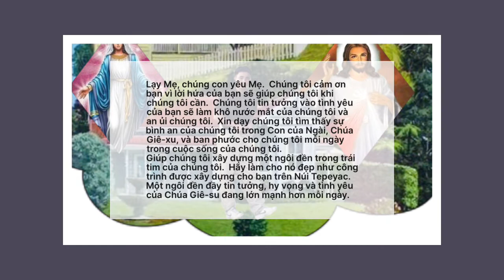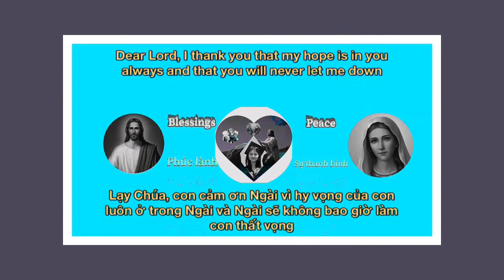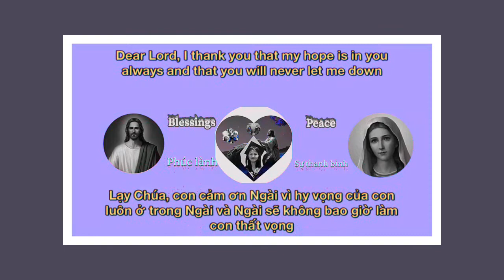Tiếp tục cầu nguyện 185